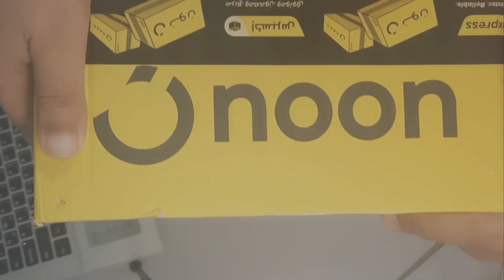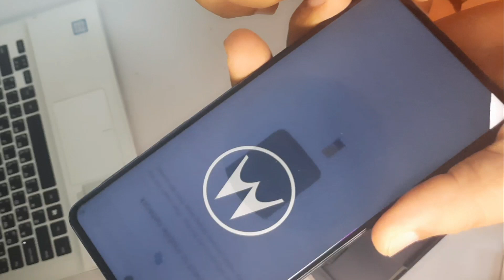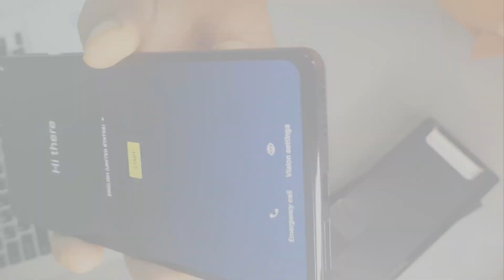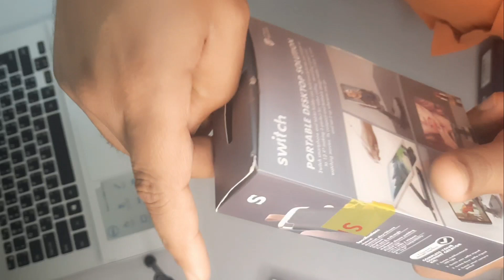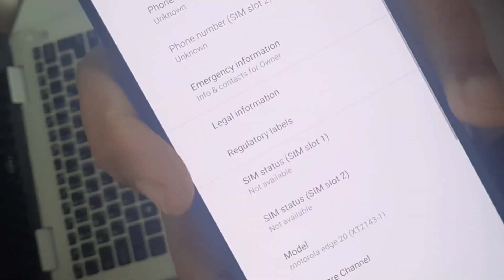Unboxing | Motorola Edge 20 Review | Tauqeer Ahmed Official | Vlog | English Subtitle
The Motorola Edge 20 seems like the most balanced smartphone among the Edge 20 trio - a 144Hz OLED, a Snapdragon 778G chip, a versatile triple camera and very fast charging. Check out our video review to learn ALL YOU NEED TO KNOW about the Moto Edge 20's top features, build and screen quality, battery life, performance, and camera image quality.